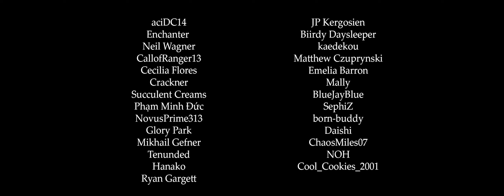Blue Skies and a Battle - Remix Cover (Fire Emblem: Three Houses)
Cover from now one of my favorite games of all time!

Composition by Takeru Kanazaki, Hiroki Morishita, Rei Kondoh

I LOVE FIRE EMBLEM SO MUCH!